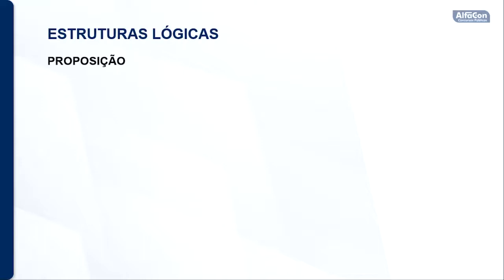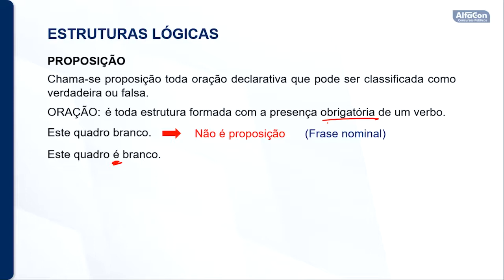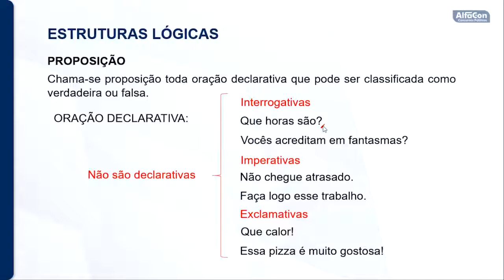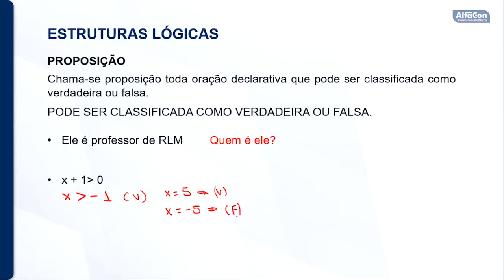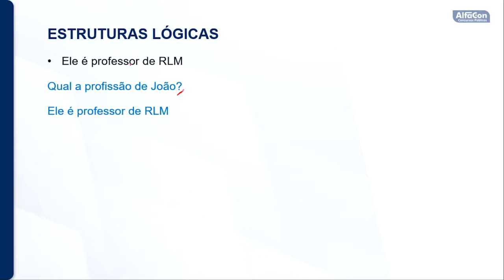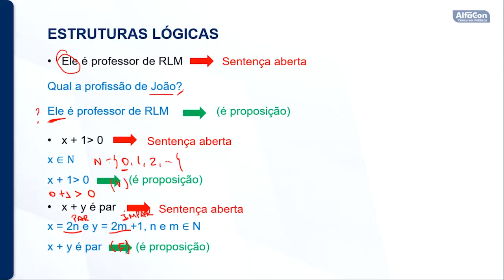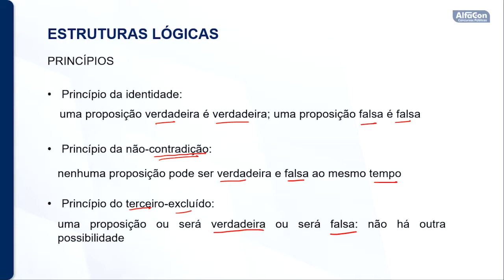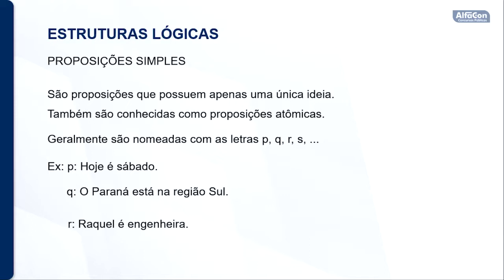Concurso Prefeitura de Uiramutã RR - Motorista - Aula de Raciocínio Lógico - AlfaCon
👉 Estude Gratuitamente para o Concurso de Motorista da Prefeitura de Uiramutã RR

👨‍🏫 Aula de RLM com o professor Domingos Cereja.
📣 Definição de Proposição ou Sentença, Sentenças Abertas, Paradoxos, Proposições simples.

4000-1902 (capitais e regiões metropolitanas) | 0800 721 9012 (demais localidades)